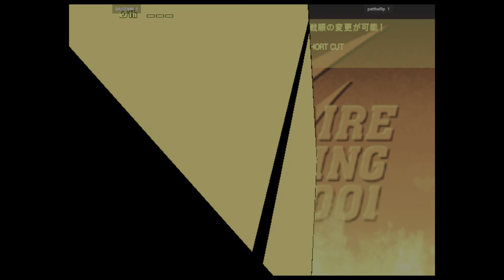Capcom Vs. SNK 2 - DAIGOHN FT3 pattheflip 🇭🇳🇺🇸 Fightcade 2